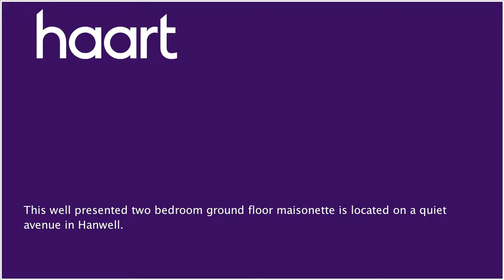Flat / Apartment for sale in Ealing for £395,000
or contact Ealing on 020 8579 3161

This well presented two bedroom ground floor maisonette located on a quiet avenue in Hanwell. The maisonette consists of two good size double bedrooms, generous living room and a modern fitted kitchen/diner with the benefits of a secluded mature garden. Walking distance from local shops, bars and restaurants located on the Greenford Avenue. There are also regular buses to Ealing, Greenford and Hanwell Station nearby which provides speedy access to London (Paddington) and Heathrow, that will only be improved with the forthcoming Crossrail. There is potential to extend (STPP).

Double glazed window to front, radiator, powerpoints

Double glazed window to rear, a range of eye and wall based units, space for oven, space for fidge freezer, plumbing for washing machine, door leading to garden, radiator, powerpoints

Double glazed window to rear, radiator, built in wardrobes, powerpoints

Bathroom

Double glazed window to side, panel enclosed bath, low level WC, hand wash basin